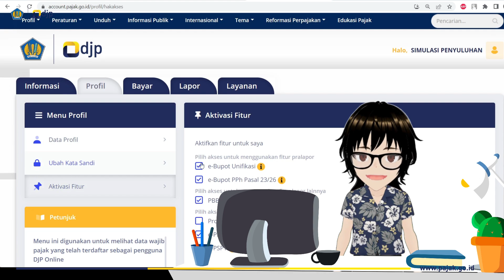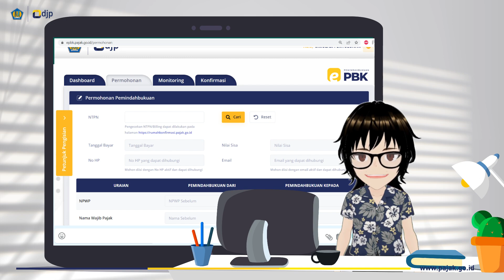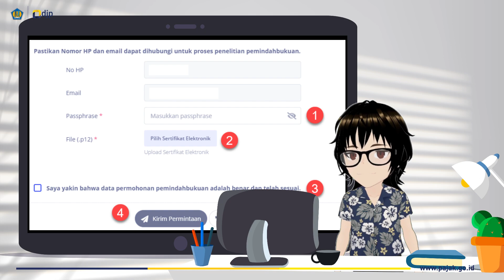Salah setor?? e-PBK aja !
Halo Kawan Pajak.
Bingung soal urusan pajak? Tanya Helpdesk aja.
Pada kesempatan kali ini kita akan bedah tutorial aplikasi e-PBK di djponline.
Yuk disimak.